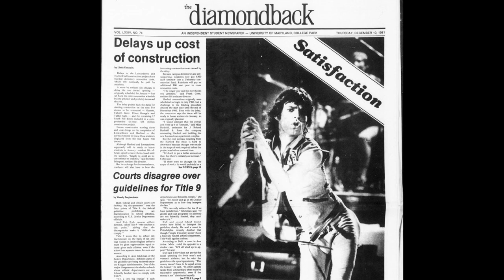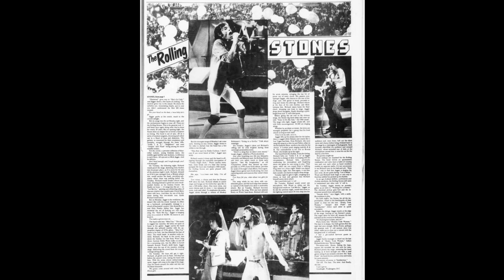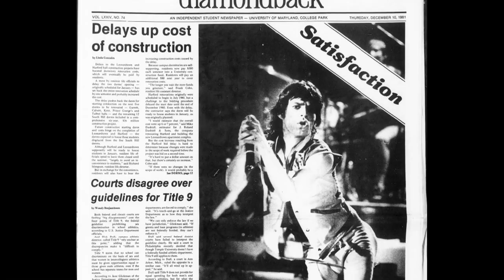YOU CAN'T TAKE PICTURES IN HERE! Rolling Stones at Capital Centre Dec 9, 1981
Diamondback photographer Hal Schmulowitz documents the last of a three-night Rolling Stones stand at Capital Centre in Largo, Maryland, during the Tattoo You tour; it's a last-minute assignment but the seats are great. Instead of 'Stones tunes,' Hal and Jeff provide running commentary.